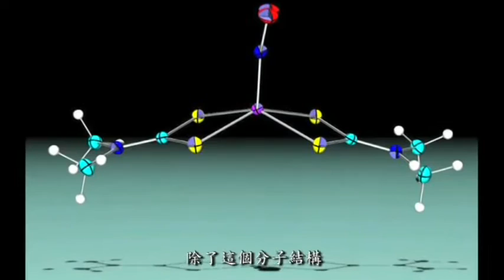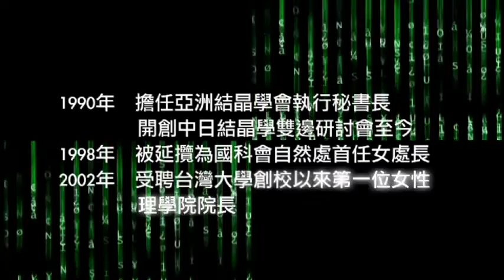研究X光結晶學的中研院王瑜院士，國科會自然處第一位女性處長 - 第二屆台灣傑出女科學家獎得主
現任台大化學系及化學研究所特聘研究講座教授的王瑜博士，主要研究專長為X光結晶學、X光繞射檢測分子結構
出生於社會仍重男輕女的年代，她擺脫傳統女性宿命，樂在研究，探索奧秘！

－「只要知道你喜歡甚麼，然後堅持下去就是了！」